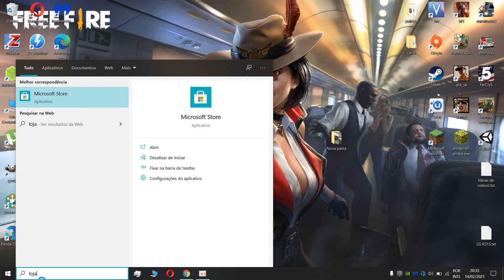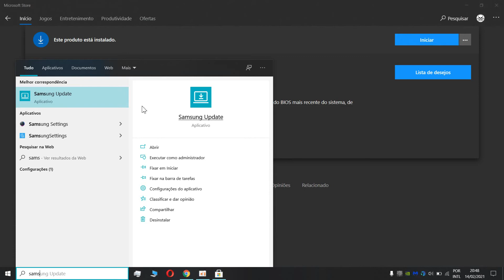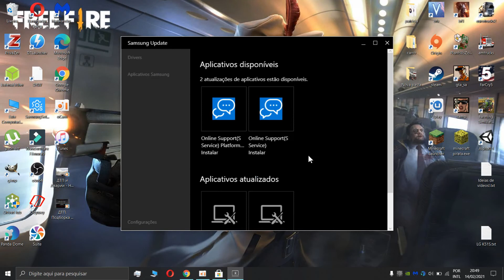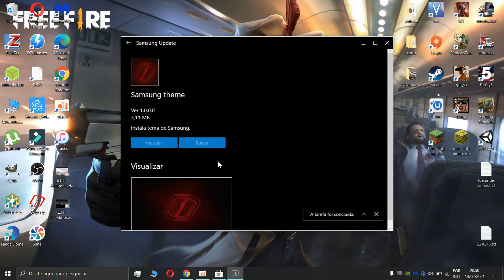COMO BAIXAR DRIVERS PARA O NOTEBOOK SAMSUNG (ODYSSEY CONTROL, DRIVES DE VÍDEO, AÚDIO ETC)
✬Nesse vídeo vou mostrar uma forma muito fácil para baixar os drivers do notebook samsung